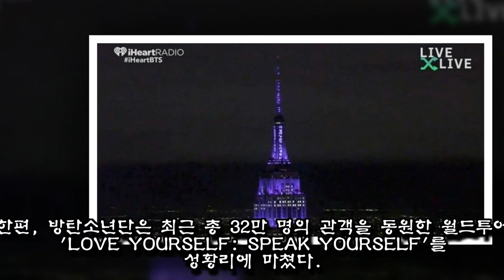엠파이어 스테이트 빌딩 조명 바꾸고도 월클 실감 못하는 방탄 때문에 답답한 할시